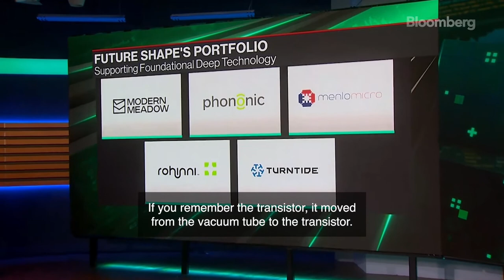Bloomberg Interview with Tony Fadell